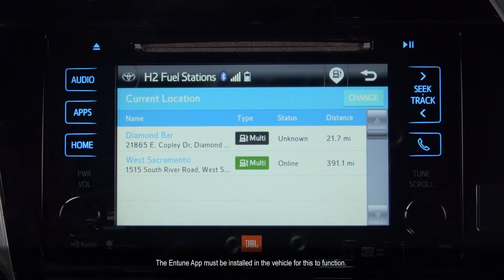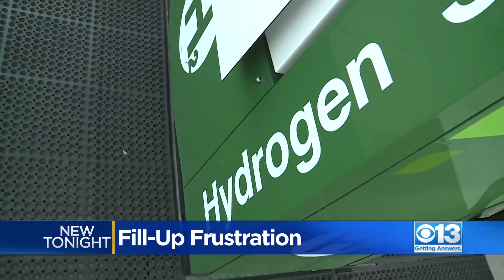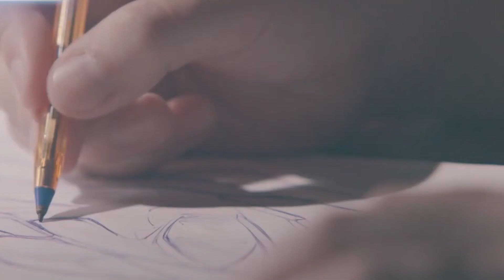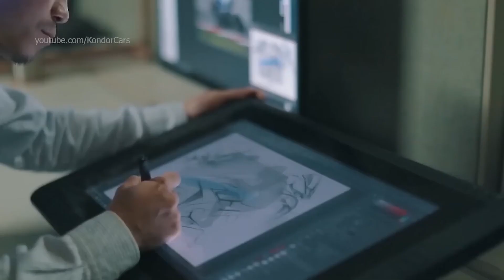Yamaha, Honda, Kawasaki and Suzuki Partner on Hydrogen Engines for Motorcycles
The automotive industry is witnessing a groundbreaking collaboration as the Big Four—Honda, Suzuki, Yamaha, and Kawasaki—join forces to explore the potential of hydrogen-powered engines. This strategic partnership aims to drive advancements in technology, address challenges, and ultimately pave the way for a sustainable future in the motorcycle industry.
Each member of the Big Four brings unique expertise to the table. Honda will spearhead research on the model-based development of hydrogen-powered engines, delving into innovative approaches to enhance performance and efficiency. Suzuki, on the other hand, will focus on an element study, meticulously examining the functionality, performance, and reliability of hydrogen-powered engines.
Yamaha and Kawasaki, true to their pioneering spirit, will take a hands-on approach by conducting practical experiments with real hydrogen engines. Their research efforts will encompass comprehensive testing to evaluate the engines' functionality, performance, and reliability under real-world conditions. This hands-on approach will provide invaluable insights into the practicality and feasibility of hydrogen-powered motorcycles. I have to also add Additional support will be provided by Toyota and Kawasaki Heavy Industries. So it’s a massive push towards hydrogen engines.
Recognizing that infrastructure is a critical aspect of adopting hydrogen-powered vehicles, Yamaha will concentrate on studying the infrastructure requirements for a hydrogen refueling system. This includes exploring the necessary infrastructure for smaller vehicles such as motorcycles, along with the development of suitable hydrogen tanks.
Meanwhile, Kawasaki will delve into the intricacies of auxiliary equipment necessary for fuel supply and tanks. They will focus on refining the equipment installed between the fuel tank and the injector, ensuring seamless integration and optimal performance. And I don’t know if you guys know this, but Kawasaki has already made a hydrogen out of the H2 engine, which according to them was perfect for hydrogen fuel because of the added forced induction.
Undoubtedly, this ambitious partnership faces various challenges on the road to success. One of the primary hurdles is establishing a robust and efficient hydrogen refueling network that can support widespread adoption. You see in theory hydrogen would be much more convenient that EV’s, because you can refuel in minute, but if their aren’t any stations it wont really help. And this is a world wide problem, we just don’t have many Hydrogen refueling stations. And Collaborative efforts will be required to develop standardized refueling protocols and infrastructure, enabling convenient access to hydrogen fuel for motorcycles and other vehicles. Luckily this is already being pursued by many companies. Companies like Hyperion who want to build a whole network of hydrogen refueling stations.
The pursuit of alternative fuels in the motorcycle industry is driven by a global shift away from traditional petrol and diesel engines. People want greener propulsion, and Hydrogen is just one of the options being explored, alongside carbon-neutral e-fuel and battery-powered electric motorcycles. Each of these alternatives presents unique advantages and challenges. Hydrogen offers emission-free operation and rapid refueling, while e-fuel can seamlessly integrate with existing infrastructure. Electric motorcycles, powered by batteries, provide quiet transportation options. The partnership between the Big Four reflects their commitment to exploring diverse solutions and fostering sustainable mobility.